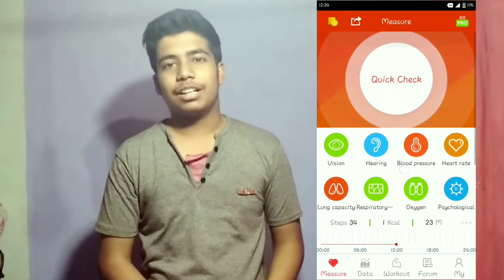BEST HEALTH APP IN THE WORLD TILL NOW | ICARE HEALTH MONITOR APP